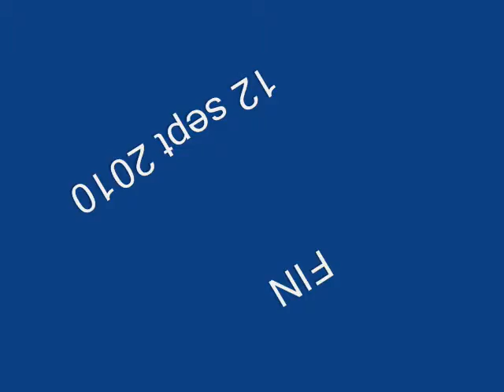Mon Patou Fly et sa famille